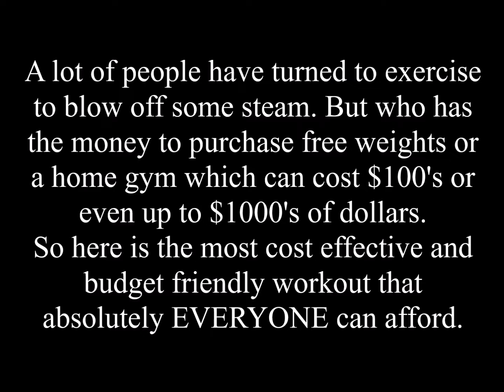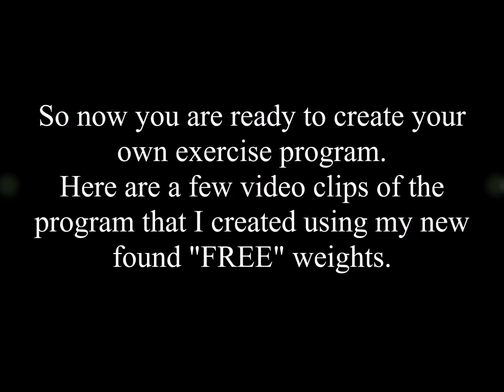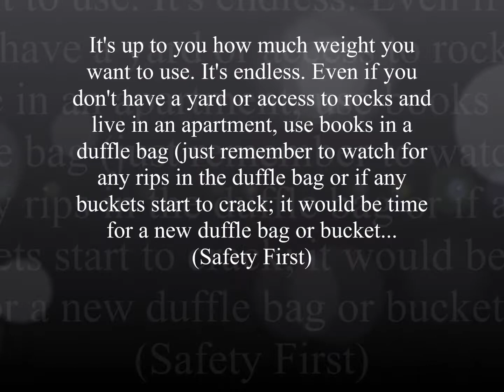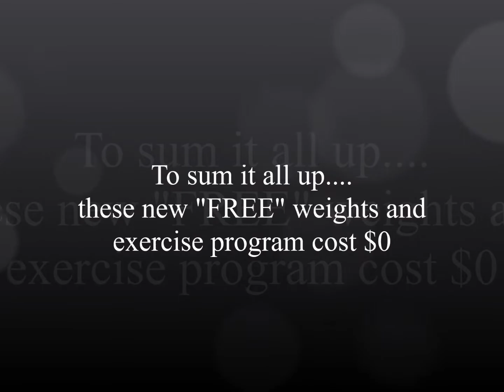DIY No Cost Free Weights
This is the ultimately cost effective, most budget friendly set of free weights ever used. Cost was priceless. $0 ! Why spend $100's or even $1000's of dollars when you have items you can use as free weights all around. So stop spending all of your money and get with the program...